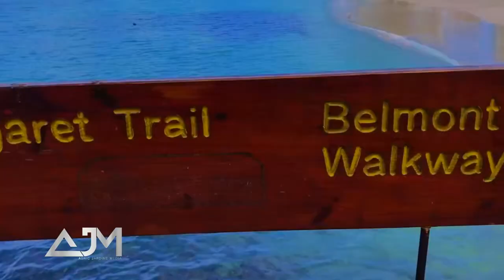TRIP TO BEQUIA ( FULL VIDEO)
This is the full video from the previous one I posted earlier this year.